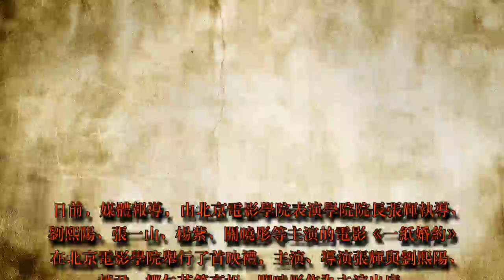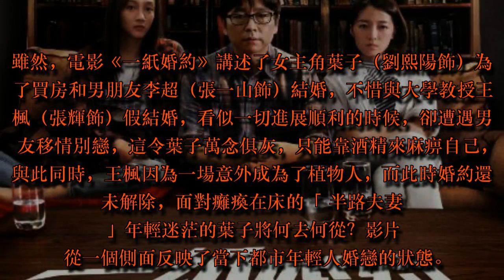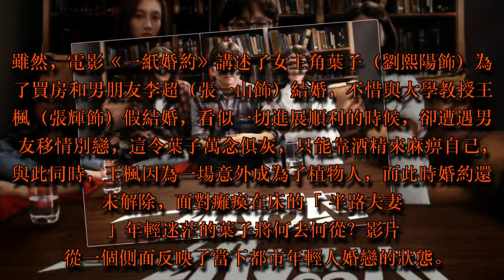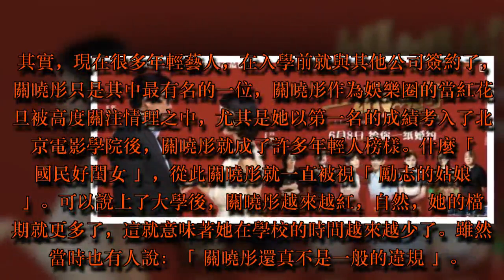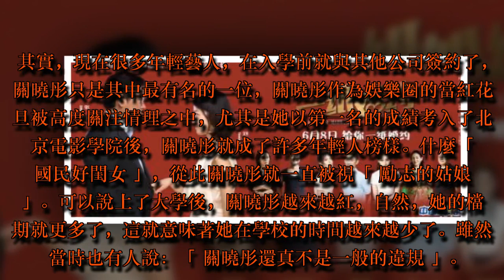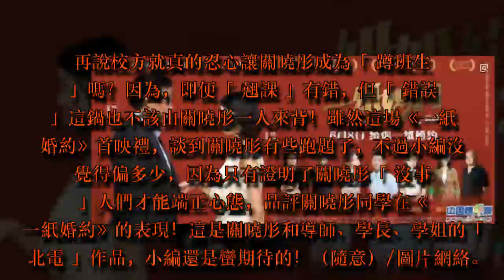關曉彤「翹課」成為過去時，網友：「感謝院長！」 | HK Gossip 24.7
關曉彤「翹課」成為過去時，網友：「感謝院長！」